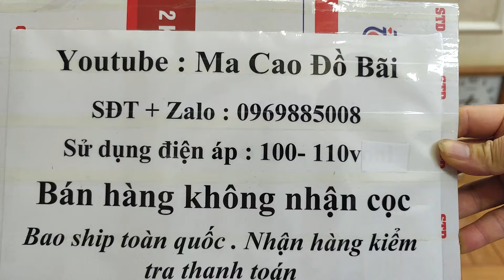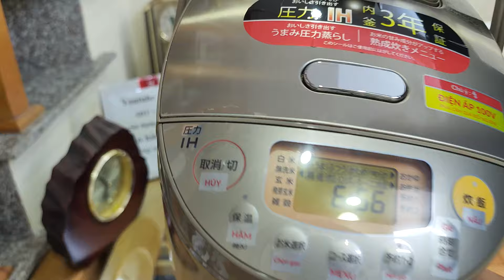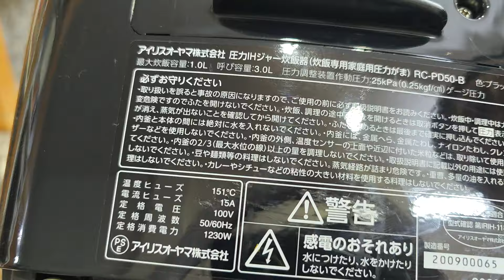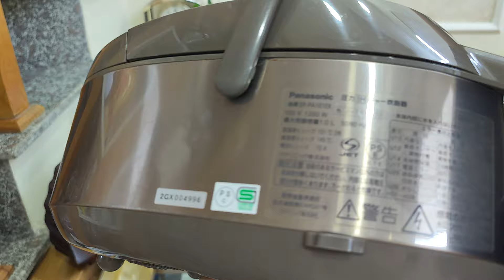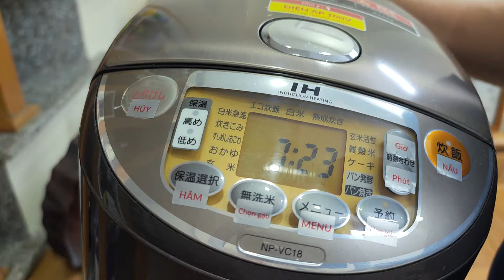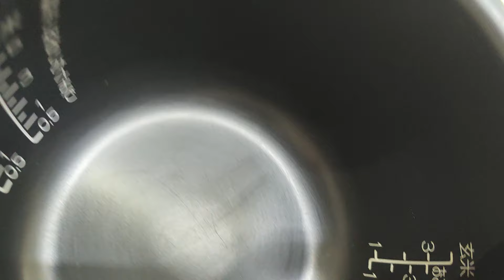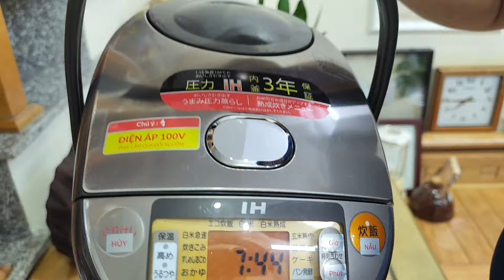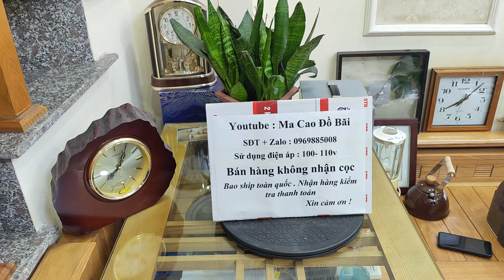Videos 5/5/24. Báo giá nồi cơm điện Nhật Bản ☎️ 0969885008 (có Zalo). Kính mong các bác ủng hộ ạ